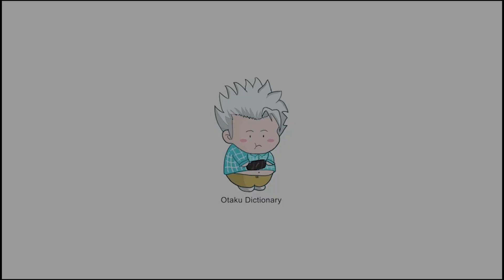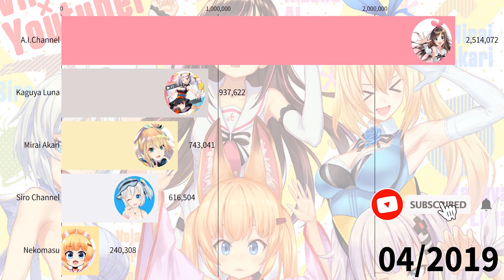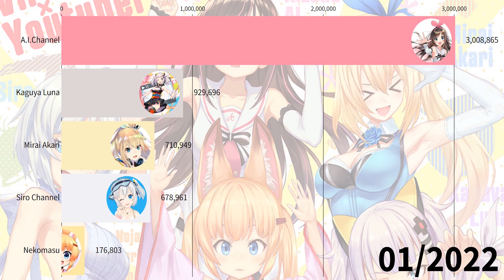Vtubers The Four Heavenly Kings Sub Count - 【 Kizuna AI, Kaguya Luna, Mirai Akari, Nojaloli, Siro】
All of the data collected from 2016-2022 Feb. Source from Socialblade and livecounts.io.

The Four Heavenly Kings (四天王 shitennou) is an informal umbrella term coined by Japanese fans of virtual youtubers meant to associate the at the time four VTubers with the biggest amount of subscribers on YouTube (at the end of 2017): Kizuna AI, Kaguya Luna, Mirai Akari and Nojaloli.

Because of the subscribers gap between AI and the rest of the Heavenly Kings, she is now above that category and is called the Boss from onwards (親分 Oyabun, a term coined by Kaguya Luna), which allowed Siro to be included as part of the Four Heavenly Kings.

The term is derived from Buddhist mythology. The Four Heavenly Kings are deities each of whom watches over one cardinal direction of the world.

Though the VTuber world has greatly grown and changed since this term was coined, with some notable things being the rise in popularity of various other VTubers and companies, Nojaloli's inactivity from July 2018 to October 2019, the formation of Kizuna AI株式会社, and Kaguya Luna's inactivity since August 2020, it has not been updated with a new definition.

Kizuna Ai The Last Live. On 4 December, during her fifth anniversary stream, AI announced an indefinite hiatus following her hello, world 2022 concert on 26 February 2022. The break is to "to update future activities with the goal of further developing Kizuna AI". She, along with her team, will continue previously planned but unannounced products into the hiatus. The channel and membership will still be available during the hiatus, but no new videos will be posted. Her social media will remain up, but no new posts will be made except for important announcements.

On 26 Feb 2022, Kizuna Ai starred in Kizuna AI The Last Live “hello, world 2022”. Cameo appearances were made by "over 1000 virtual friends", including stage performances and crowd appearances by numerous independent VTubers. The event had a peak viewership of over 131,000.

*Hololive Merch
Hololive JP Cute Keychain
Hololive EN Cute Keychain
Gawr Gura Mask
Gawr Gura Hoodies
Reverse for you Booster Pack, Holo Live Production, Box

*Kizuna Ai Limited Premium Figure
*Nintendo Switch
*RING FIT ADVENTURE